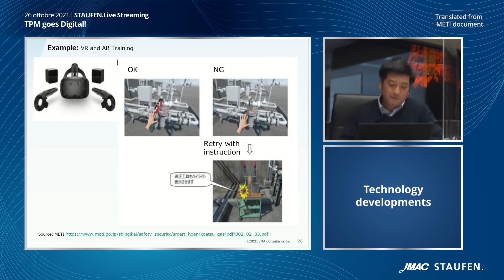Virtual Reality Training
People can receive training by using VR (Virtual Reality). If the training result is not good, the trainee has to do the same training, according to the mechanism of learning by doing. This is very effective, because experiencing real situation is quite rare.

Le persone possono ricevere formazione tramite la VR (Realtà Virtuale). Se il risultato della formazione non è buono, il partecipante deve ripetere la stessa formazione, secondo il meccanismo dell'apprendimento attraverso la pratica. Si tratta di un metodo molto efficace, perché sperimentare una situazione reale è piuttosto raro.